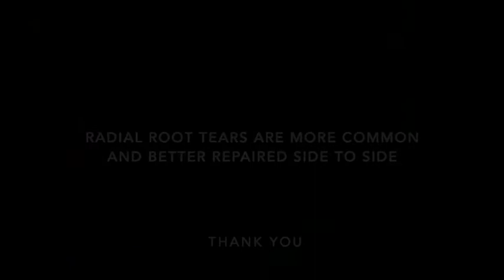All-inside Techniques for Meniscal Radial Root Tear Repair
Arthroscopy Techniques October 2020 (Vol 9 No 10)